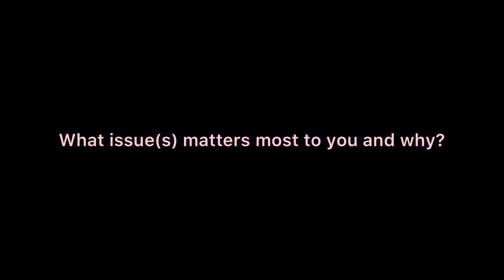(Wo)man on the street interviews